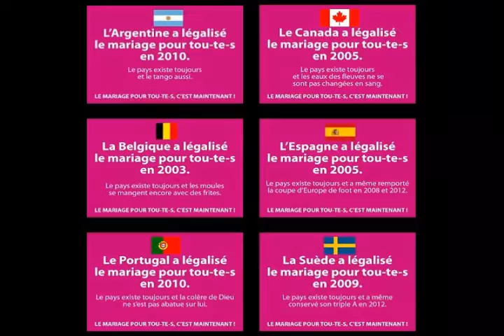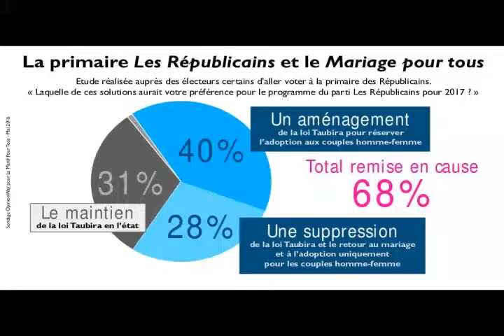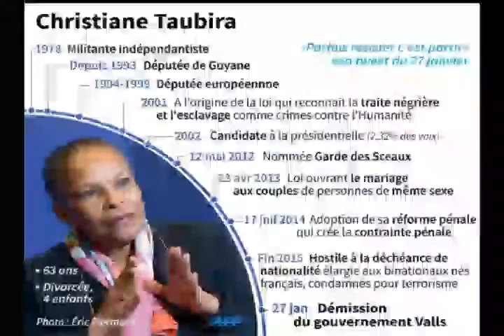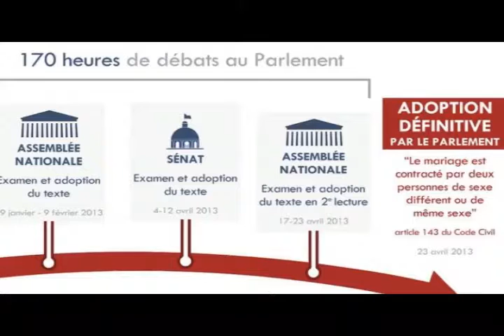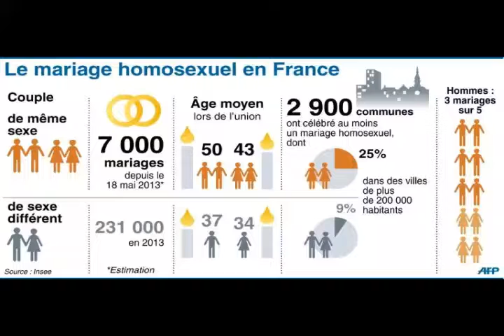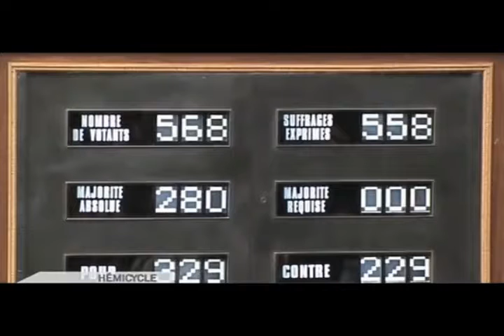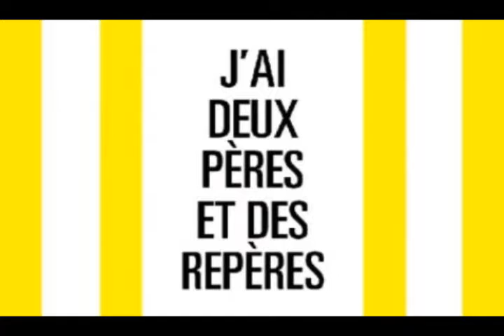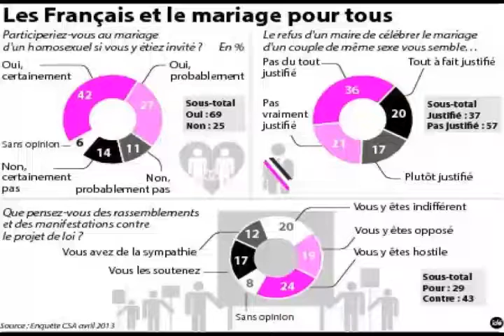EQUALITY 03 NOV 2012 MARIAGE POUR TOUS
Sujet du Jour : Le Mariage pour tous, un sujet qui divise